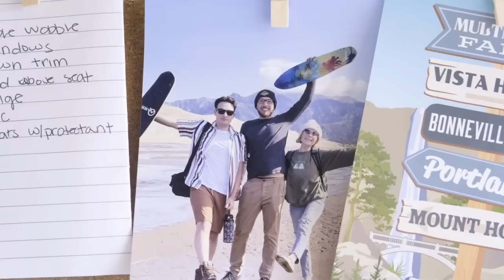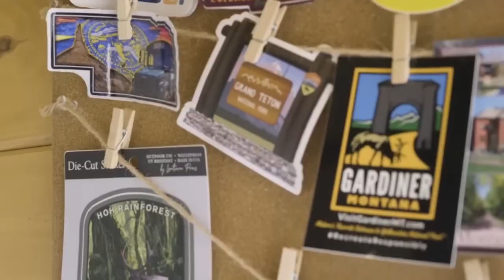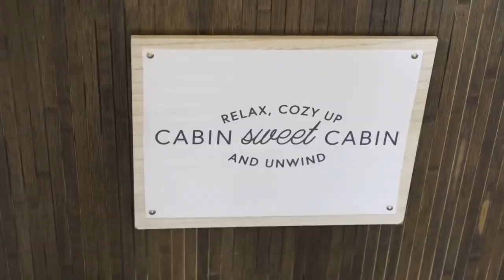Autobus con todas las comodidades de un hogar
Su YouTube: @unboxinglifeofficial

Sara y Mike dejaron sus trabajos bien remunerados para vivir una vida llena de libertad. Para hacerlo, ellos mismos convirtieron este autobús lanzadera en una hermosa y pequeña casa sobre ruedas. Su autobús lanzadera cuenta con todas las comodidades del hogar. Construyeron una cocina muy funcional, un baño inteligente y tienen un amplio espacio de almacenamiento para todas las cosas que necesitan mientras viven la vida al máximo en la carretera.

Nuestra idea de diseño favorita es la distribución de la cama. ¡Hay mucho espacio para una oficina plegable!